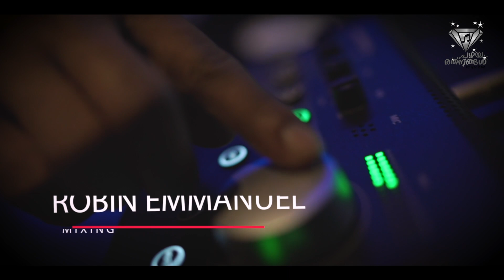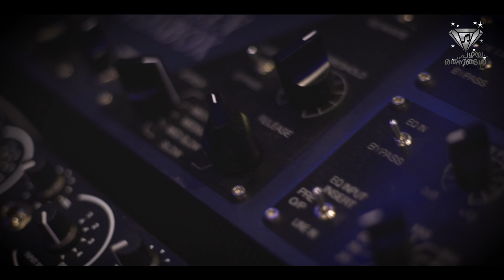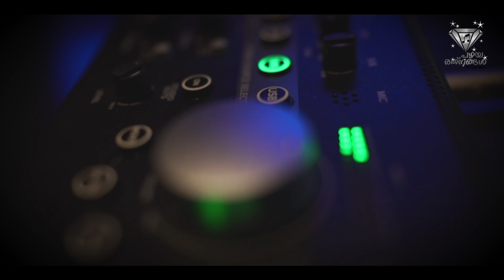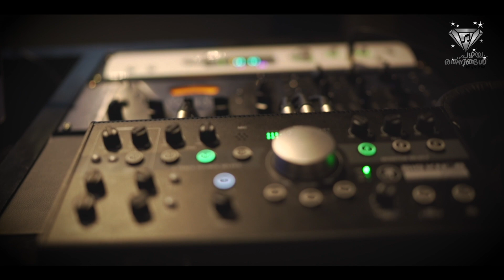Anadhi nadhan|Celin Shoji|Iype Isac|Reji Emmanuel | New Christian devotional song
Lyrics:Late:M E Cheriyan
produced by: Iype Isac
Vox:Celin Shoji
Orchestration:Reji Emmanuel
Mix&Master:Robin Emmanuel
Shoot:Edit:Pop Media78yu